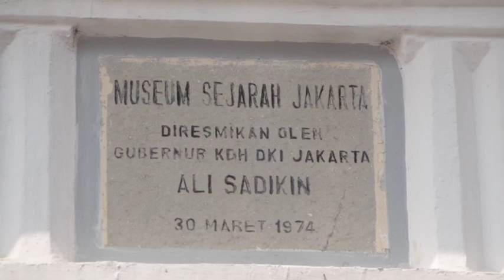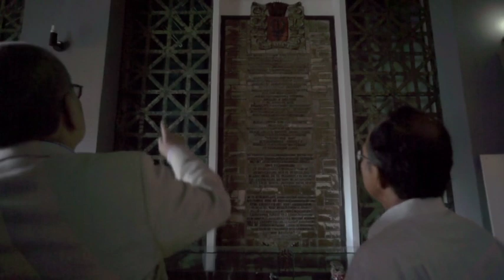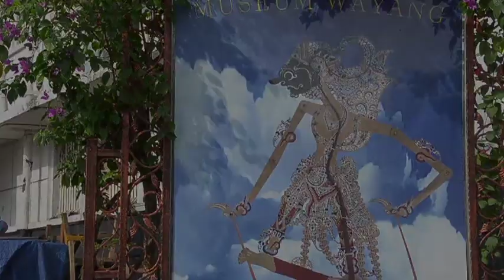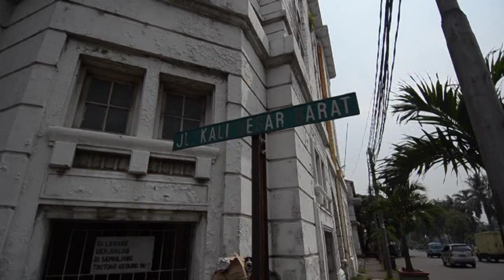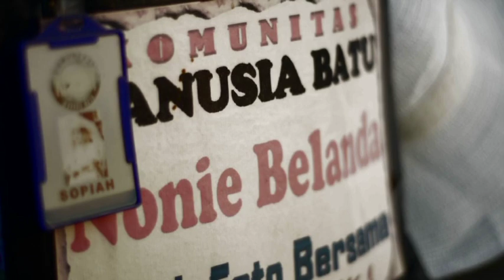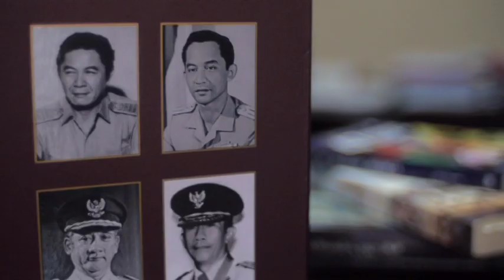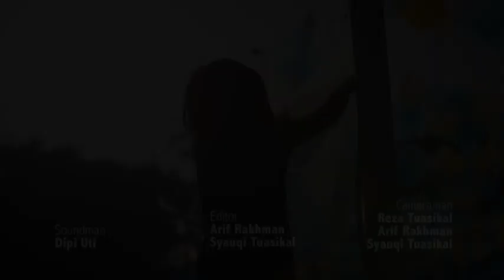Cerita dari Jakarta oleh Adjie Damais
Host: Adji Damais
Executive Producer: David Halpert
Producer: Reza Tuasikal
Director: Behind The Picture
Soundman: Dipi Uti
Editor:  Arif Rakhman
             Syaugi Tuasikal
Cameraman: Reza Tuasikal
                        Arif Rakhman
                        Syaugi Tuasikal
Script: Daniel Rudy
            Gemala Hanafiah
Researcher: Dipi Uti
                      Nina Mashjur
Elocution Trainer: Pingkan Warrouw
Archive Material Support: Pusat Dokumentasi Arsitektur
                                              Yayasan Cipta Loka Craka

Behind the Picture 2014